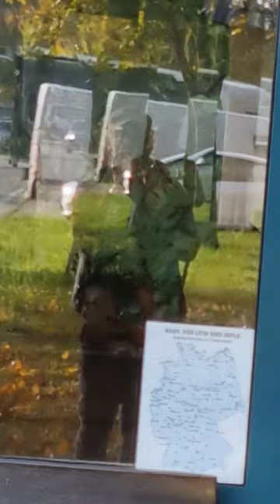COINCIDENCE/LEAF/PLANE/CHURCH/NATURE-ARTWORK BY MARK BELLINGHAUS (2023)